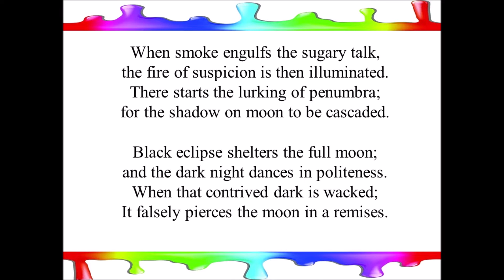The Suspicion -- A Poem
One of my best poem. The poem was praised for its metaphor.

Penumbra- the less dark outer part
Contrived- deliberately created rather than arising naturally
Wacked- completely exhausted.
Remises- make a second thrust after the first has failed.
Exterminate – eliminate, destroy
Embodies- be an expression of, typify, express
Passing- transitory, fleeting
Qualm- an uneasy feeling of doubt, worry, or fear,